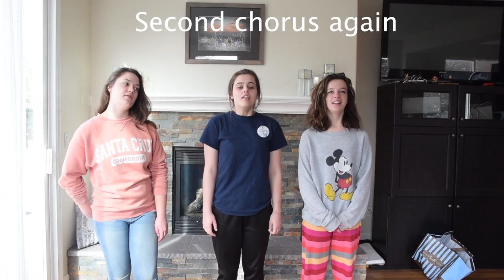Camp Song: Spider's Web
This is one of our favorites!

Here are the lyrics:
There's a web like a spider's web
Made of silver light and shadow
Hung by the moon
In my room at night
It's a web made to catch my dreams
Hold them safe 'til I awaken
As if to tell me
My dreams are alright

There is a meadow
Down by the old oak tree
And in that meadow
There is a river
Where my love flows free

(This harmony part is sung while half the group repeats the first stanza)
There's a web
Made of silver light
It's a web
made to catch my dreams